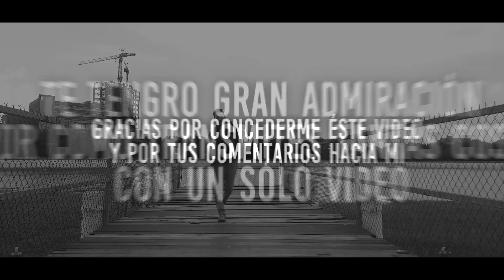Pancho Ft. Diamond | Jumpstyle México 2016 | Feat Movie.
Es un video importante para mi porque lo hice con una persona que admiro :D espero les guste el video y que les haya transmitido algo...
tracklist:
1- Noisecontrollers & Adele - So High To The Rain (Unnamed Mashup) (Based on Jack of Sound Mashup)
2- Noisecontrollers   Faster N' Further
3- Alan Walker & Rank 1 - Faded Airwave (Where Are You) Zany Rework [HQ Free]
4- Pulserz - If You Forget Me (Full HQ) [HD]